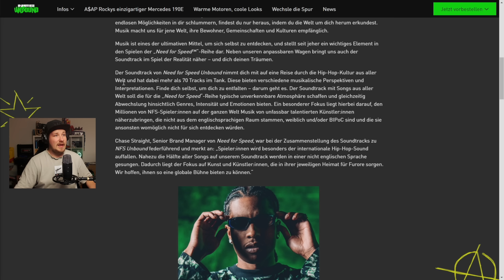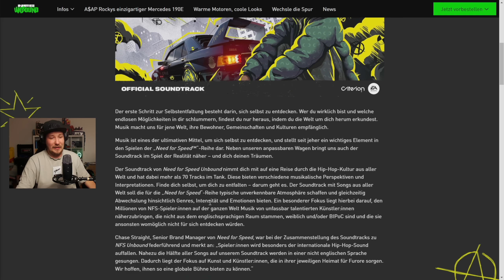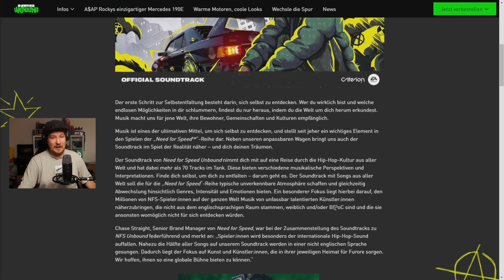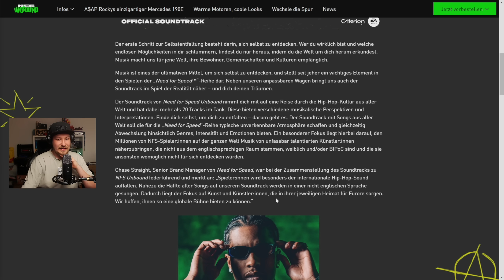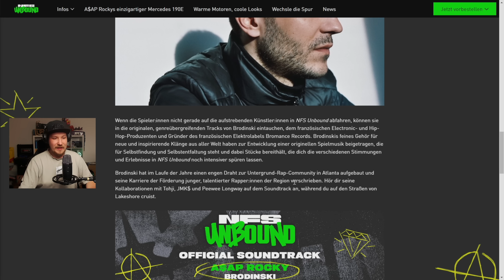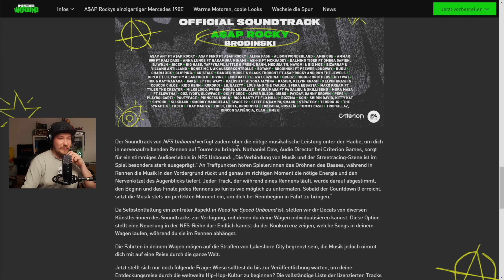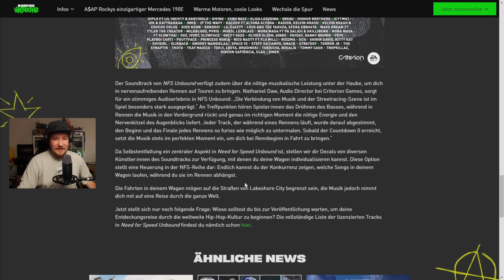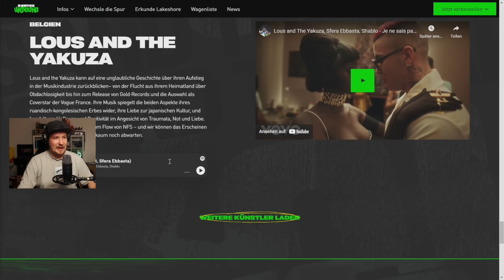NEED FOR SPEED UNBOUND SOUNDTRACK IST BEKANNT!